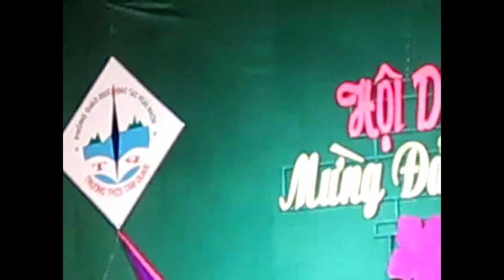ĐỪNG ĐÁNH GIÁ CHẤT LƯỢNG VIDEO, NÓ ĐÁNG QUÝ, KHÔNG TÌM QUÁ KHỨ NẾU KHÔNG CÓ VIDEO NÀY (PART 8)